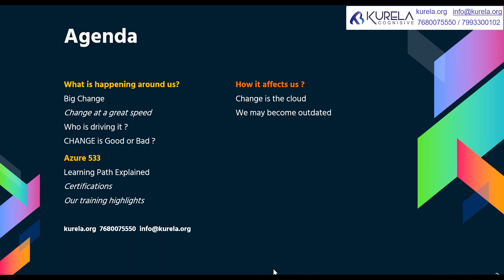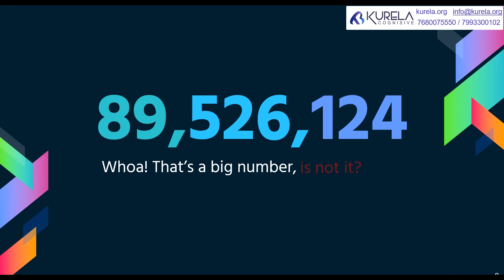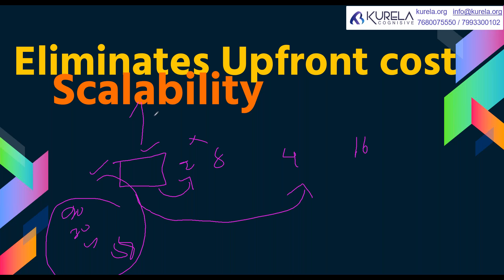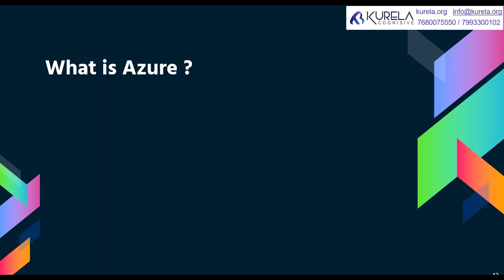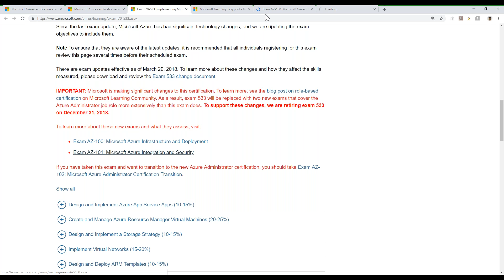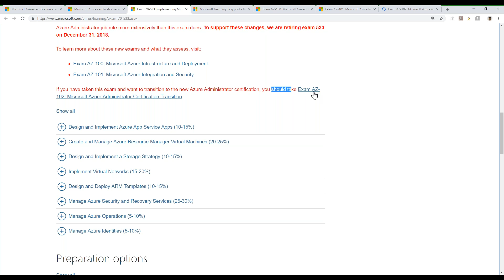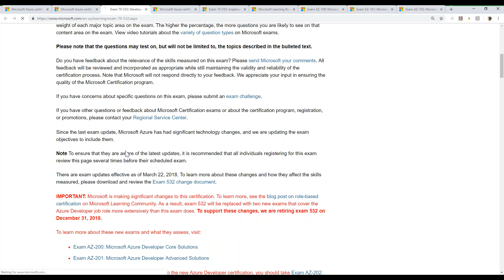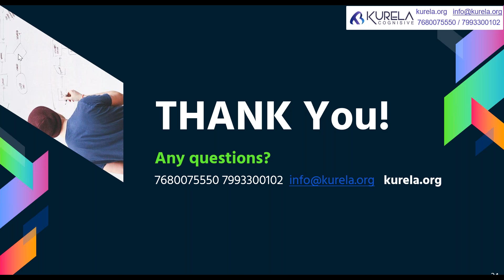Complete Azure Learning Path || Basics to Cloud Expert Level AWS Training || Must Watch!!!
In this video, Venkat Kurela (Cloud Neutral Certified Trainer) has explained About Microsoft Azure Cloud Platform introduction and detailed explanation on certifications & learning path

AWS Sysops admin associate and solution architect associate Online and Classroom training highlights are mentioned below

👉🏼 Cloud Basics + Microsoft AZ 900 + Microsoft AZ 103
👉🏼 Cloud Basics ( Server Hardware, Operating Systems, Networking, Storage, virtualization, backup, and recovery )
👉🏼 40+ Services explained in real-time training
👉🏼 52 Hours of the complete course
👉🏼 Cloud basics to expert level training
👉🏼 Real-time projects
👉🏼 Certification assistance
👉🏼 Interview guidance
👉🏼 Placement assistance
👉🏼 e-Learning access (Subscription Links, Student Manuals)
👉🏼 24/7 Lab support
👉🏼 Resume building by cloud experts
👉🏼 Free Dumps and Interview questions for practice
👉🏼 Highly Qualified & Certified Tutors
👉🏼 Course Retake Policy